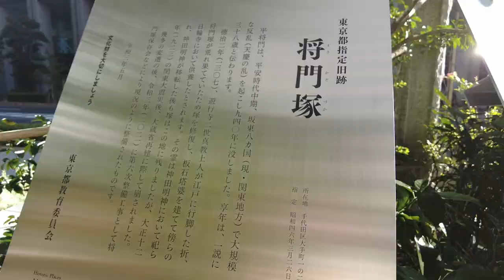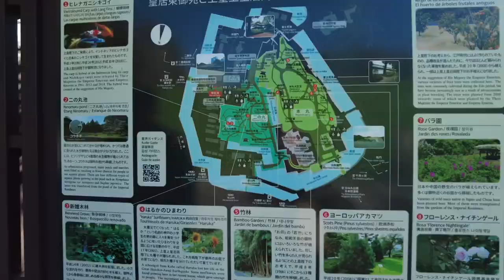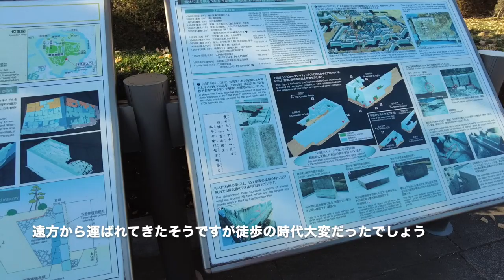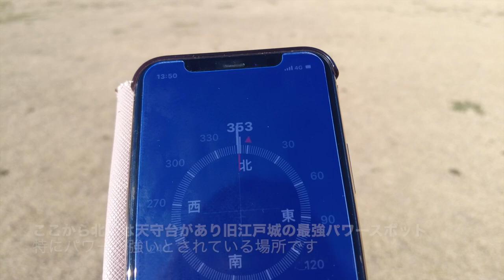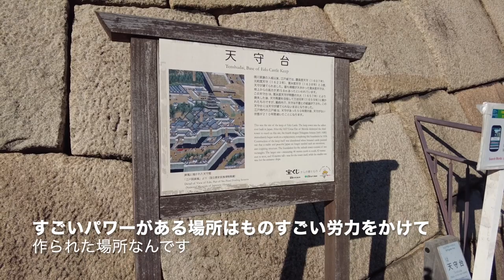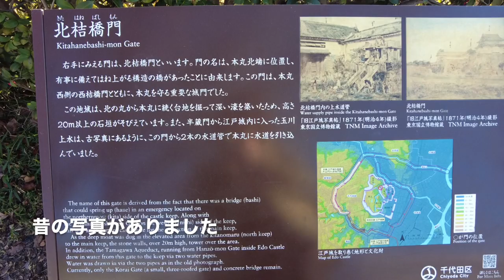東京最強パワースポットを巡る旅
おひとり様で東京最強パワースポットを巡ってきました。
なんといってもダントツのパワースポット。
現在は皇居として天皇陛下がお住まいになられている場所ですが、今回は旧江戸城の方に行ってきました。
旧江戸城は徳川家康が江戸を整備した時に江戸城を守るために結界をはり、江戸城をその中心部分にした場所。
ここに富士山のエネルギーである龍脈の終点である龍穴があるそうです。
山から降りてきたエネルギーを龍脈として大地の中を流れる気の通り道と考えられていました。そんなすごいパワーを感じて見たいという事で初めて旧江戸城に行ってきました。

■箱根おんなひとり旅シリーズ

●noteに記事もUPしてます♪